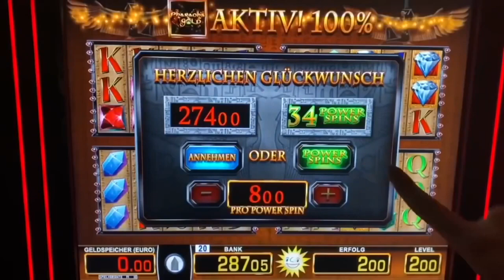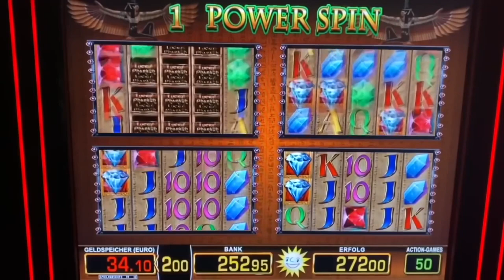LUCKY PHARAO DIAMANT FAST VOLLBILD 💥POWER SPINS 8€🔥 Merkur Magie Freispiele Casino Spielothek Novo